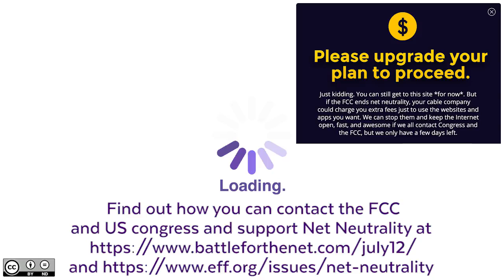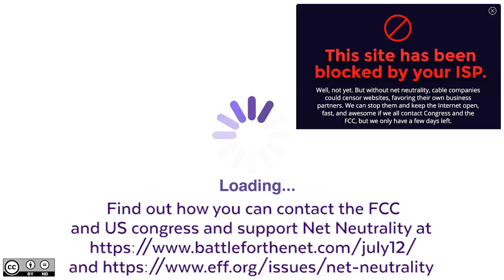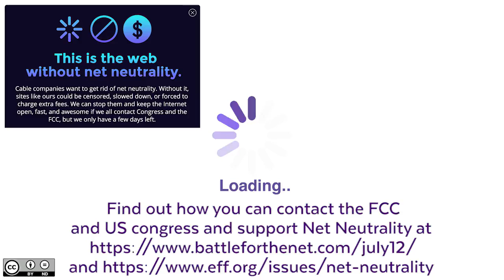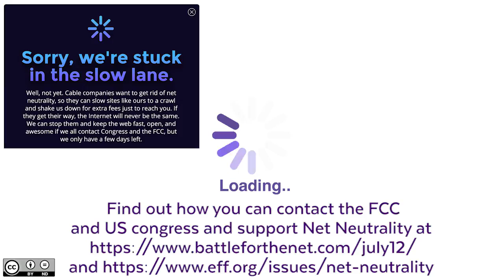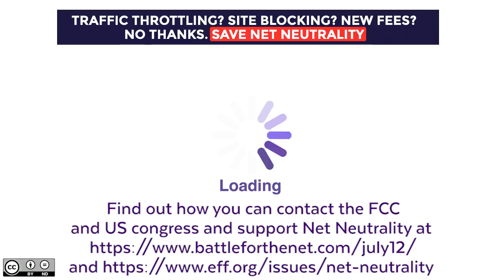Net Neutrality explained and why it matters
This is a video by Total Biscuit that explains what Net Neutrality is and the consequences of abolishing it with the dishonestly named Restoring Internet Freedom Act.
He's asked YouTubers to share his video as this is a really serious issue, so I'm doing my part to help out.

And just like the video about Noire's VA, I never monetize stuff like this. (Plus, it's not my video to begin with) Hope you guys take it seriously.